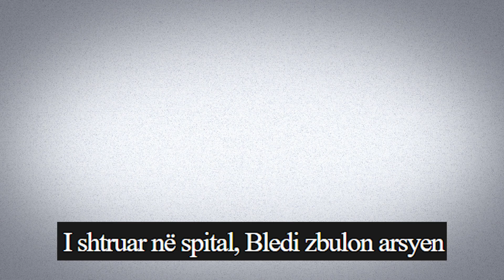Big Brother Vip: Gjendja e tij eshte e Rende?! Ja arsyeja pse Bledi Mane e pati te pamundur te ishte